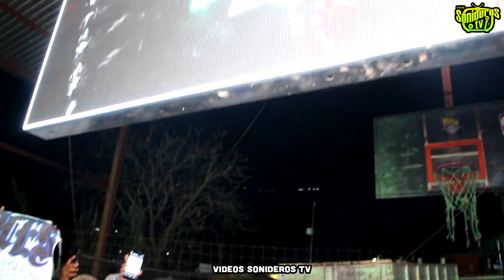SONIDO CAÑAVERAL 2020 || CUMBIA EXITO GRUPO LOS MANAGERS || PETLACANCINGO GRO FERIA ANUAL ENERO 2020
FERIA ANUAL PETLACANCINGO GUERRERO ENERO 2020 VICITA NUESTRO CANAL PARA VER LO MAS RECIENTE EN VIDEOS SONIDEROS .